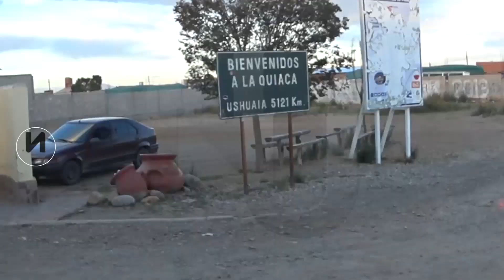NIVEL UNNO POTOSI 15 04 23w